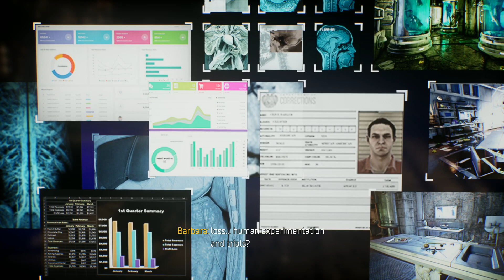Unveiling Secrets: Gotham Knights Part 4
In this video, we're unveiling Secrets: Gotham Knights 2023. This video is a sneak peek at the upcoming game and gives you a closer look at the characters, locations, and more.

If you're a fan of the Batman franchise, be sure to check out this video! This video gives you a closer look at the upcoming game, Secrets: Gotham Knights 2023, and reveals some of the characters, locations, and more.